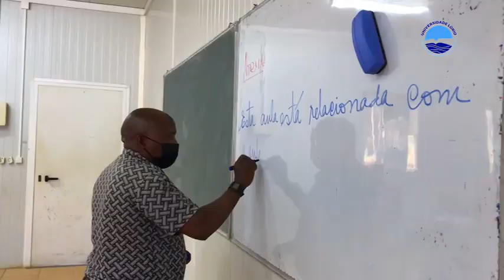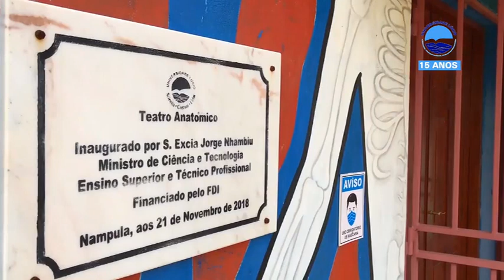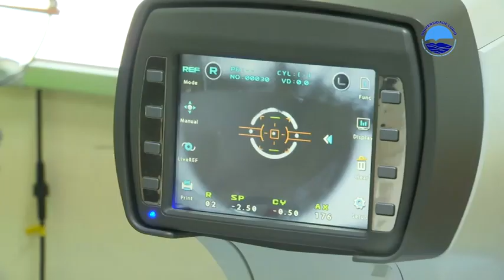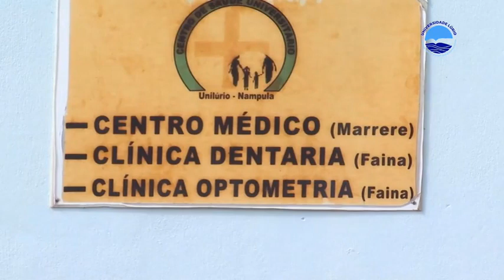UNIVERSIDADE LÚRIO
Um vídeo que mostra a Universidade Lúrio - Moçambique - África